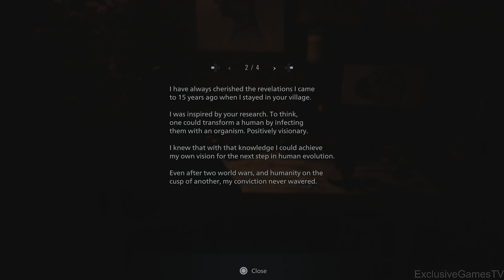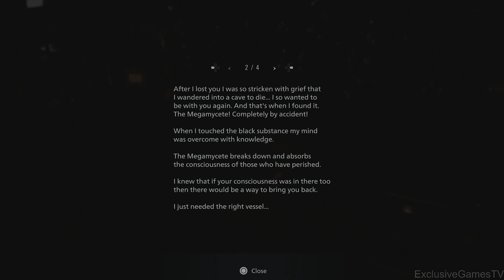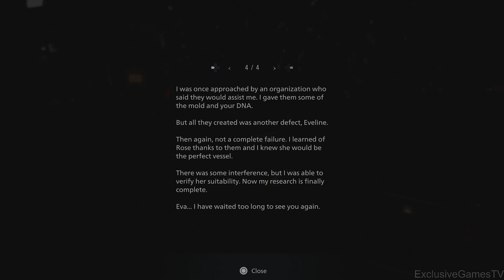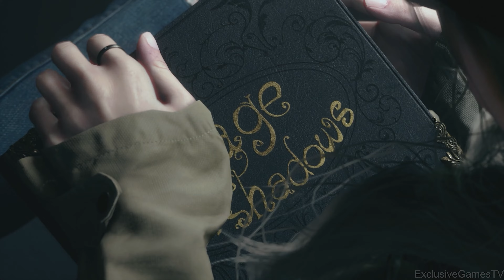RESIDENT EVIL 8 VILLAGE Gameplay Walkthrough Part 3 FINAL [4K 60FPS PS5] - No Commentary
RESIDENT EVIL 8 VILLAGE part 3 FINAL . RESIDENT EVIL 8 VILLAGE on PS5. RESIDENT EVIL 8 VILLAGE Gameplay is recorded in 4K 60 FPS on PS5 and will include the full game, all endings and all boss fights.

Greetings, I will be presenting new and nostalgic games to you on my channel. The aim of this channel is to give you the best experience of the stories and emotional experiences in the games. Chapter solutions, boss battles, epic moments to convey to you in the best way. Making you feel special while watching the story experience. Have fun everybody.